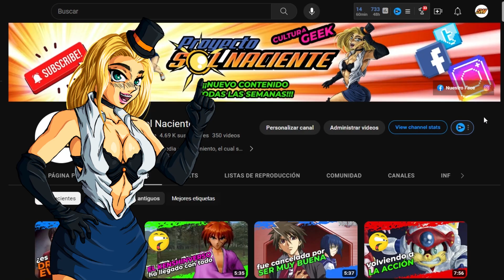😱 CAMBIO de rumbo al futuro - Mejorando nuestro contenido | Sol Naciente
¡Emoción a tope! Estamos cambiando para brindarte un contenido aún más sabroso y aventurero, y en el video de hoy lo anunciaremos.

¡Únete a esta nueva aventura! 💙